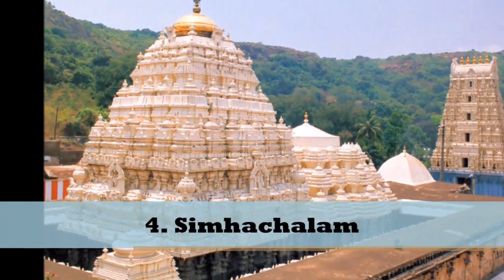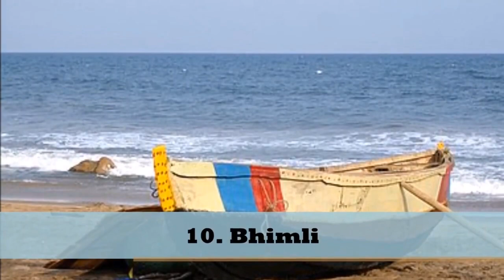Top 10 Places to Visit in Vizag (Vishakhapatnam) 🤩😘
DM FOR PAID COLLABORATIONS
INSTRAGRAM: Johnsam_22_official
THE PLACE WHERE UR FEELINGS CONNECT WITH MY VIDEOS

Video Link:

 • Ikson - Paradise (Vlog...